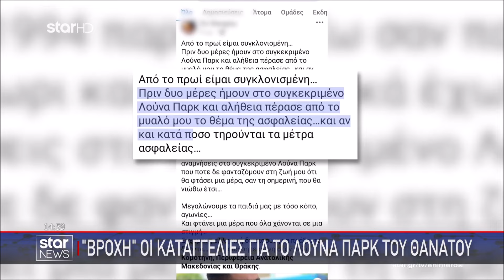Star - Ειδήσεις 21.8.2024 - Μεσημέρι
Με τη Βαλεντίνα Καραγεωργίου

Με έμφαση στην αντικειμενική ενημέρωση, φροντίζοντας παράλληλα να υπάρχει χώρος και χρόνος για τις ευχάριστες και αισιόδοξες πλευρές της καθημερινότητας.

Το τεχνικό και δημοσιογραφικό επιτελείο του Star θα βρίσκονται «στις επάλξεις», για σφαιρική, ψύχραιμη και αντικειμενική ενημέρωση.